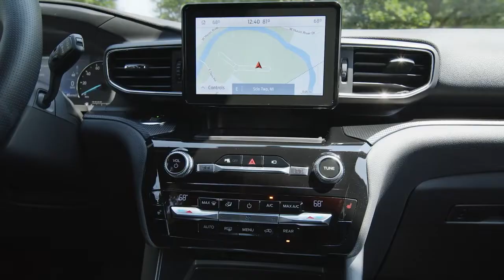2022 Ford Explorer San Diego CA | 2022 Ford Explorer Carlsbad CA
2022 Ford Explorer

Backed by outstanding service, we offer you the premier in selections and noteworthy deals at El Cajon Ford La Mesa  CA. For returning or new customers, we supply you with the excellence and efficiency in service you require for purchasing a new or pre-owned Ford. Our new and pre-owned inventories hold a wide assortment of Ford's to suit every taste and need. Give us a chance to provide you with the excellence and efficiency you deserve. The wonderful folks at El Cajon Ford are experts in all things Ford related and are capable of doing whatever needs to be done to get you in a new Ford today. Take the trip over from La Mesa  CA to El Cajon Ford today and see why they are the matchless Ford dealer in the area!